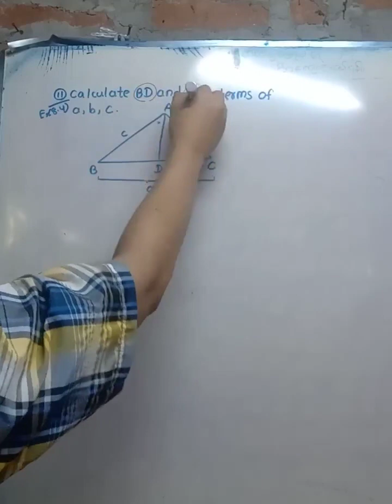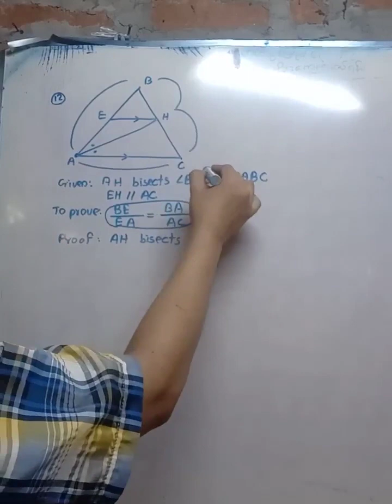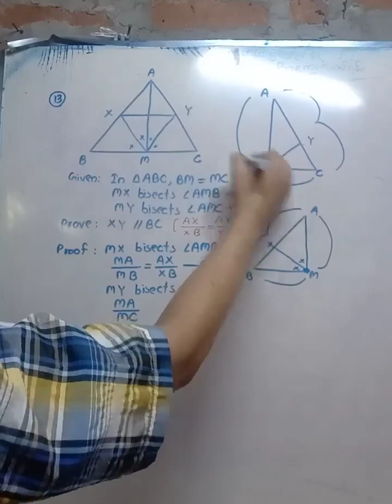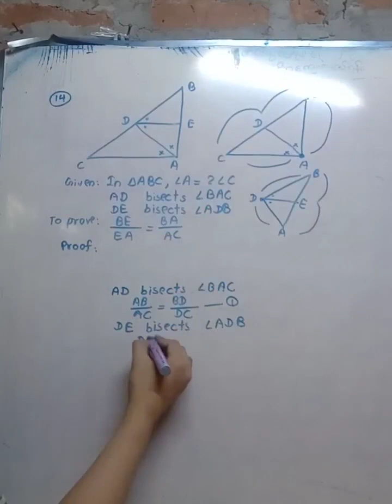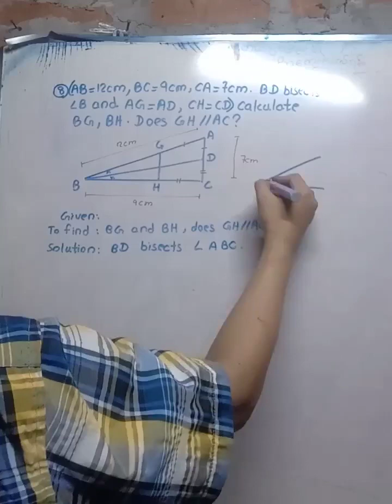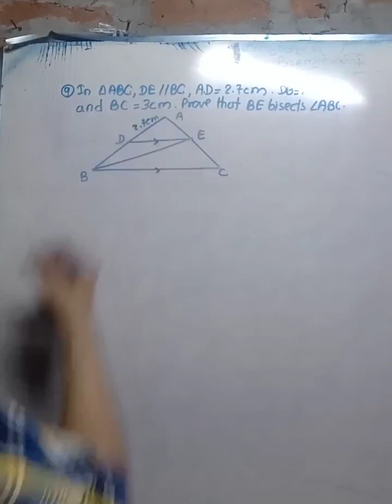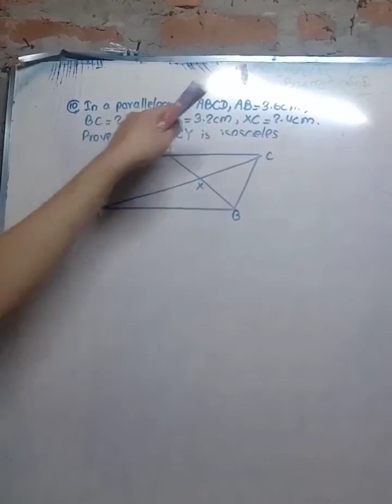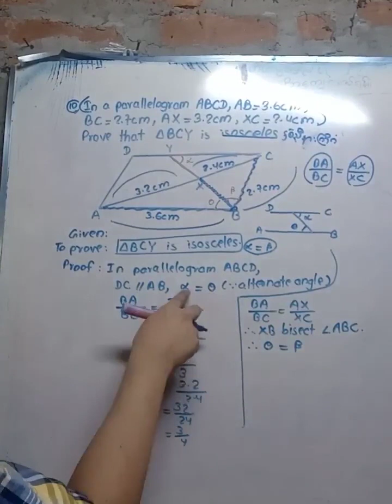Chapter-8(အပိုင်း-၆)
အားလုံး​လေ့လာရလွယ်​အောင်
ပညာဒါန သင်​ပေးထားတဲ့ Video ​လေး​တွေအရမ်း​ကောင်းမွန်တဲ့အတွက် ပြန်လည် တင်​ပေးလိုက်ပါတယ်။ ဆရာ ဆရာမ​တွေသင်တန်း ဖွင့်ရင်လည်း တက်​ရောက်​လေ့လာကြပါ ။
သင်ခန်းစာ​တွေကို ဆက်တိုက်တင်​ပေးသွားပါမယ် ကြည့်ရှု့​လေ့လာကြပါ။

မူရင်း တင်​ပေးသူကိုလည်း ​ကျေးဇူးအများကြီးတင်ပါတယ်။